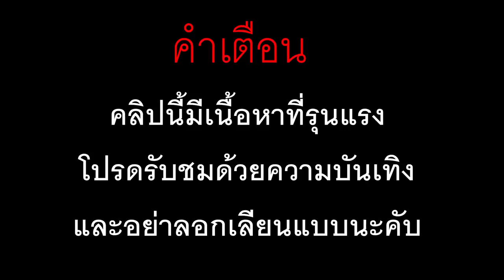6 Easter eggs ในคลิป PASULOL Warrior of Gods นักรบของพระเจ้า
6 Easter eggs ในคลิป PASULOL Warrior of Gods นักรบของพระเจ้า
ถ้าคลิปนี้มีข้อมูลผิดพลาดประการใดฯขออภัยด้วยนะครับ
หากใครสนใจแว่นกรองแสง ophtus สามารถสอบถามได้ที่แฟนเพจเฟซบุ๊ก
เครดิต Warrior of Gods นักรบของพระเจ้า